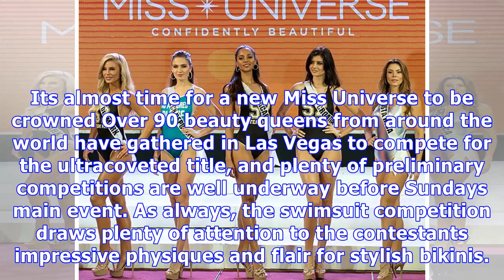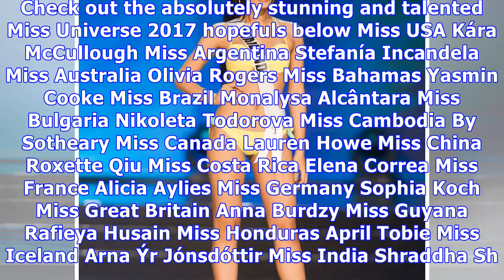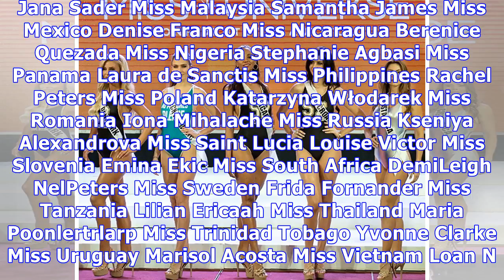Miss universe 2017 contestants model bikinis in preliminary competition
Its almost time for a new Miss Universe to be crowned Over 90 beauty queens from around the world ha...